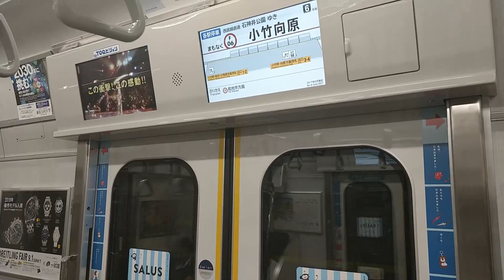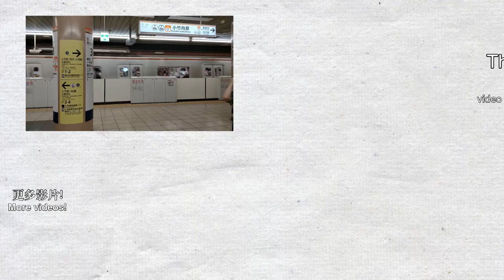🚉 Trains at Kotake-mukaihara Station of Tokyo Metro Yurakucho Line & Fukutoshin Line 小竹向原駅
Welcome to Tokyo! I was travelling to Tokyo on 8/9-18. I took my camera out on almost all journey in Japan, enjoy the videos! This is Kotake-mukaihara Station, served by Tokyo Metro Yurakucho Line, Fukutoshin Line and Seibu Yurakucho Line. This is an important interchange station for people going to Kawagoe, West Tokyo and Yokohama. Almost all of the train services stop here.

Trains in this video: Tokyo Metro 7000 series, 10000 series, Tokyu 5050 series, Tobu 9000 series, 50070 series, Seibu 6000 series, Minatomirai Line Y500 series.